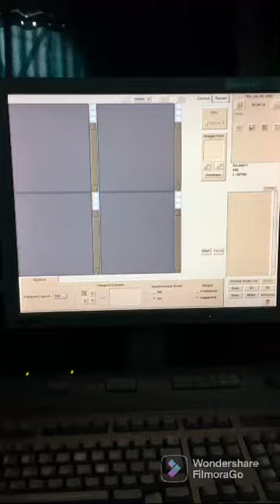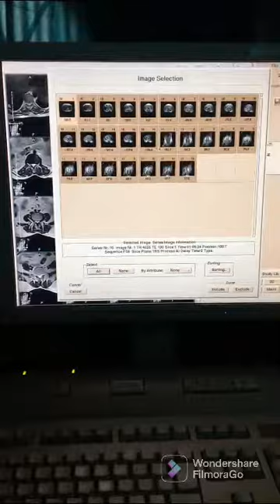MRI LUMBAR SPINE FILMING AND FORAMAT 🏥🙏HITACHI ARIS.3 Tesla Sradha Mri Gorakhpur up👨‍⚕️😍